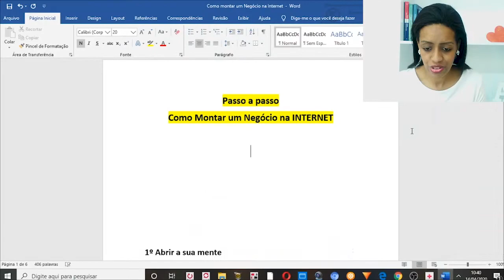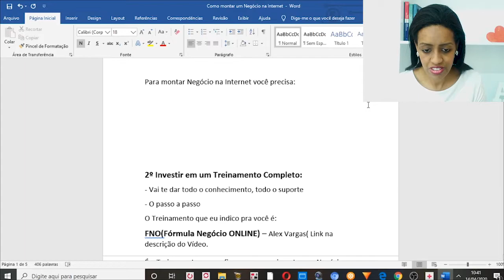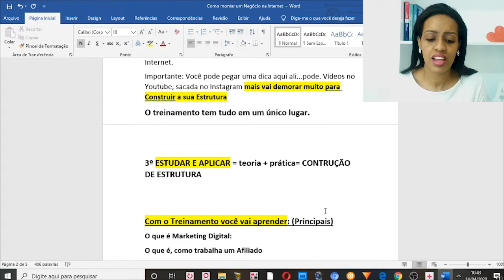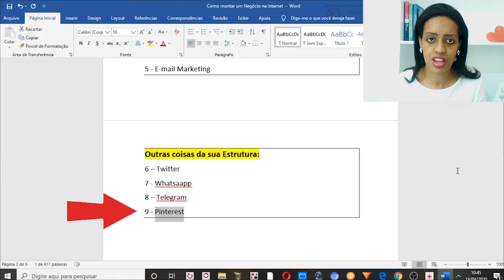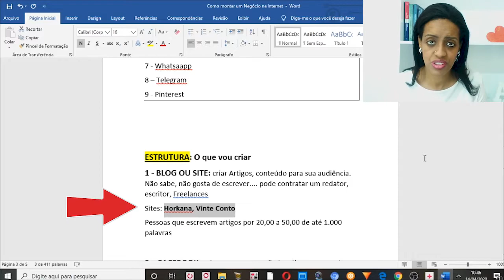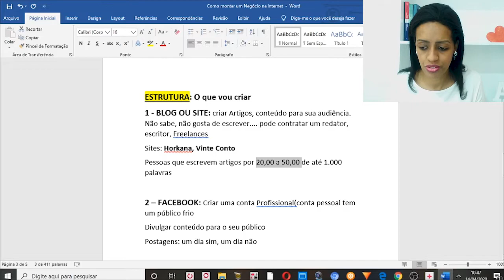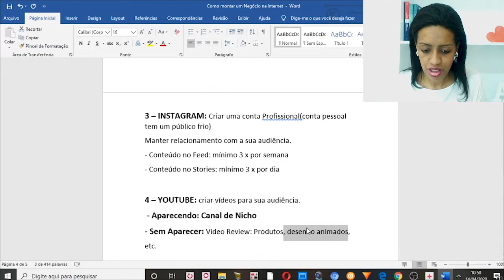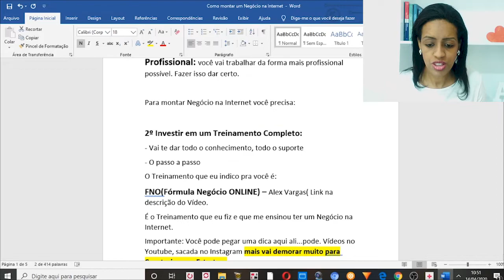Como montar o seu Negocio OnLine - Conheça o Passo a Passo | Ana Villar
❤️ E-book Grátis: "7 Passo para Montar o seu Negócio ONLINE do Zero"

Como montar o seu Negocio OnLine  - Conheça o Passo a Passo

Neste Vídeo eu te mostro na tela do meu computador como voce pode montar o seu Negócio ONLINE pela internet, passo a passo.
Não deixe de seguri todos os passo pois isso é essencial para o seu sucesso na Internet.

Este Vídeo é sobre:

- Como montar um Negócio ONLINE

- Estrutura ONLINE

- Trabalhar em CASA pela INTERNET

- Renda Extra

- Marketing Digital

❤️ Este vídeo vai te ajuda muito ❤️

 Um forte abraço e até mais!

Ana Villar